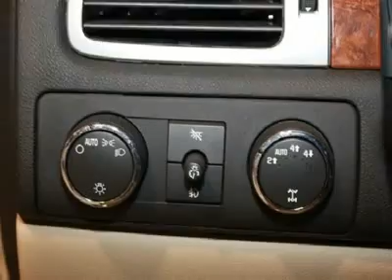2007 CHEVROLET SUBURBAN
2007 CHEVROLET SUBURBAN Noblesville IN

Hare Chevrolet
2001 Stony Creek Rd

Look at this golden LT. It has leather, DVD entertainment, and a sunroof.